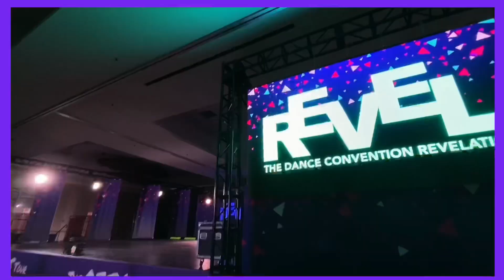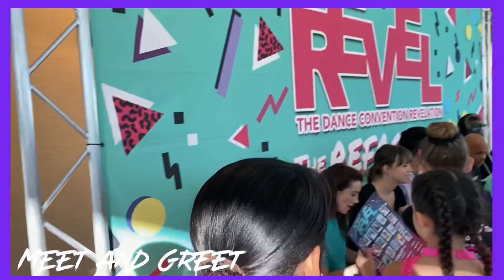REVEL OMAHA RECAP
Hello Everyone!

Here’s a fun recap of my first city assisting with Revel Dance convention in Omaha, NE! I love my Revel fam!💜

Xoxo,
Angelina